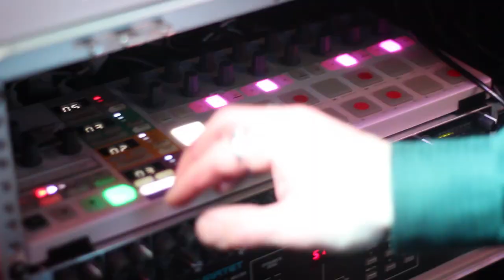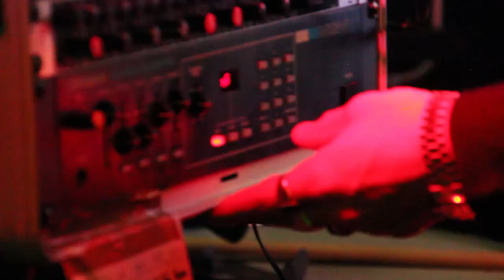Joxaren live at Snövits Källare, Stockholm, November 2018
Video and edit by Gabriel Wentz